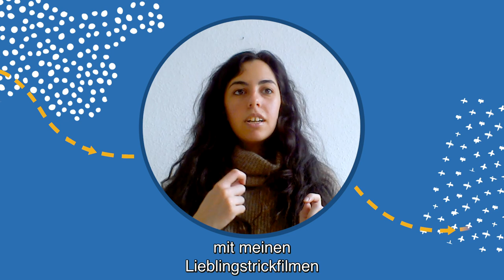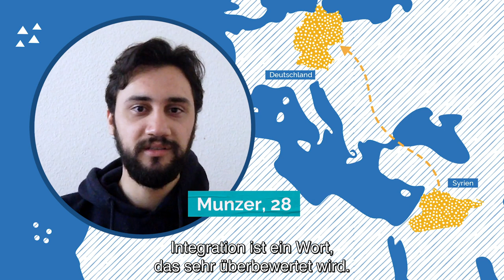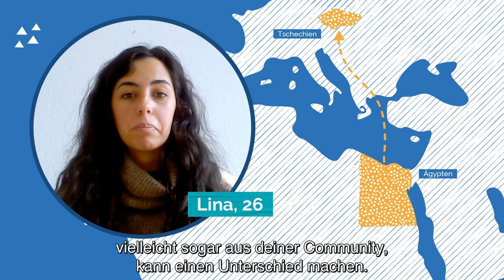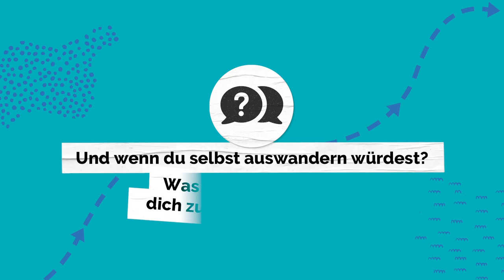Als junge*r Migrant*in seinen Platz in einem neuen Land finden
Vielerorts wird von Migrant*innen erwartet, dass sie sich in die lokale Gesellschaft „integrieren“. Aber was bedeutet das und wie können wir solidarische Gemeinschaften fördern?

Diese Videos wurden von der gemeinnützigen Organisation Migration Matters e.V. für das Projekt Ich bin Europäer*in produziert, mit finanzieller Unterstützung der Europäischen Union. Die Inhalte sind die alleinige Verantwortung von Migration Matters e.V. und spiegeln nicht unbedingt die Ansichten der Europäischen Union wider.

Redaktion und Produktion: Sophia Burton, Frankie Reid, mit Unterstützung von Julia Karmo
Kamera und Ton: Riverside.fm
Geschnitten von: Karoline Schulz
Grafiken von: Anna van Odijk
Musik von: Justin Wright
Produziert von: Migration Matters e.V. 2021